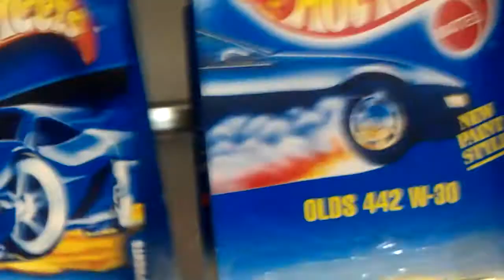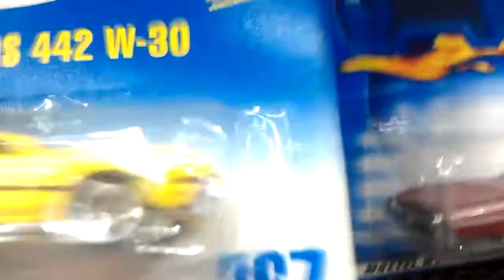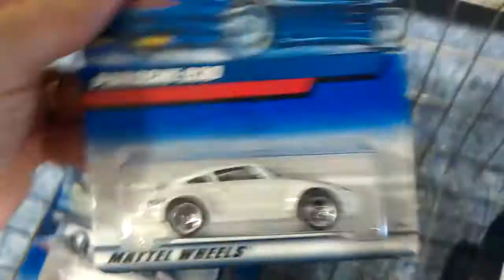Vintage Hot Wheels on the pegs UK!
B&M stores have been getting 1990+ cars on the pegs!